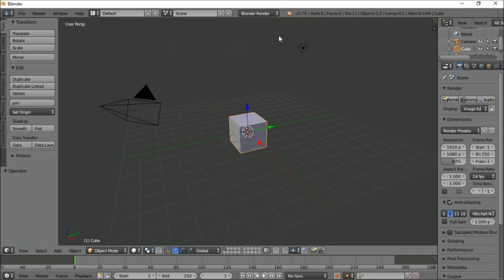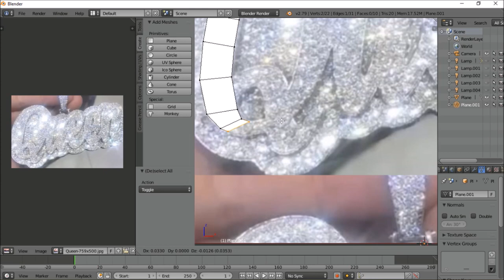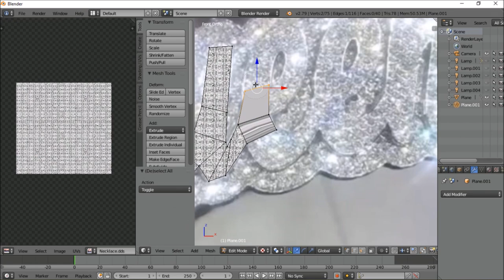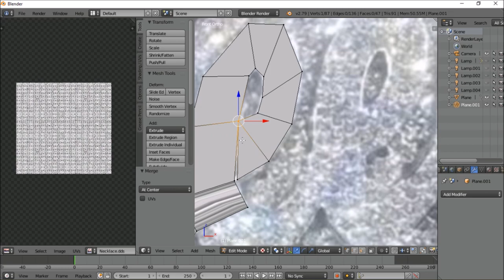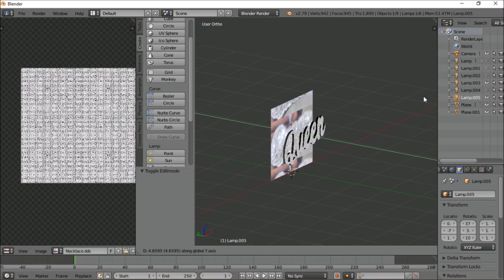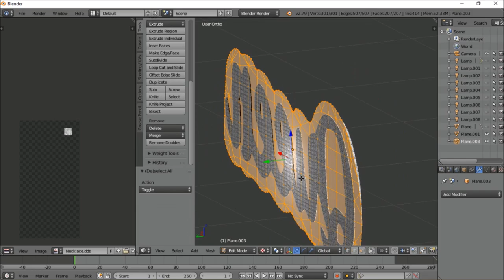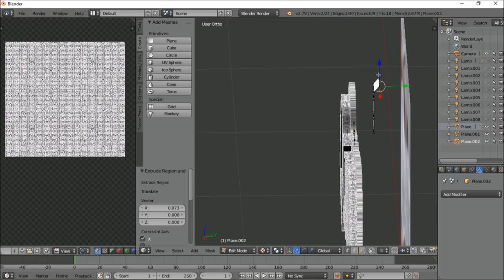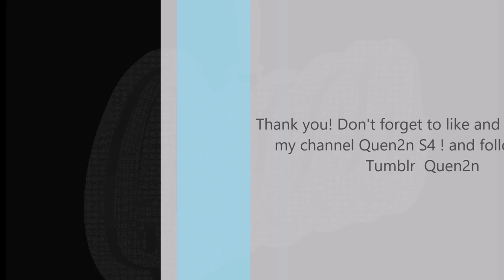| Quen2n | Start to finish meshing process | Queen Necklace |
In this tutorial you will see how I process to mesh my accesories !